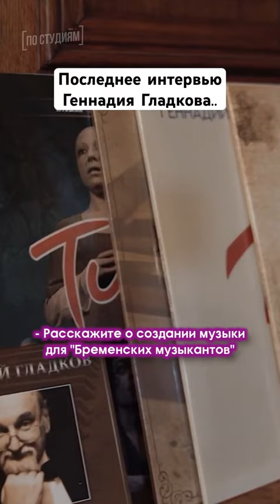Последнее интервью композитора Геннадия Гладкова. О Бременских музыкантах.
Смотри полное видео -